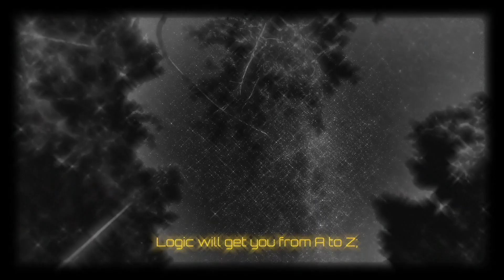TIME IS A STORM, Kristýna Dydyková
KIauzurní práce třetího ročníku oboru Multimediální tvorba
Video na téma Devětsil, inspirováno Toyen.
Autor: Kristýna Dydyková